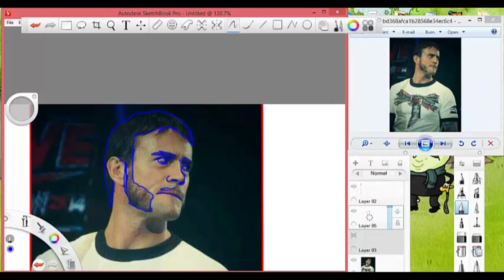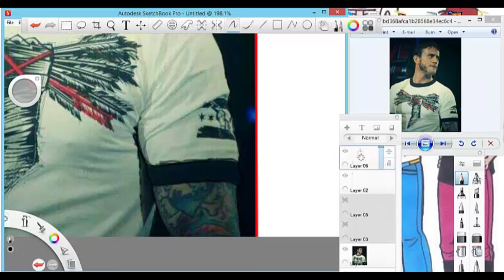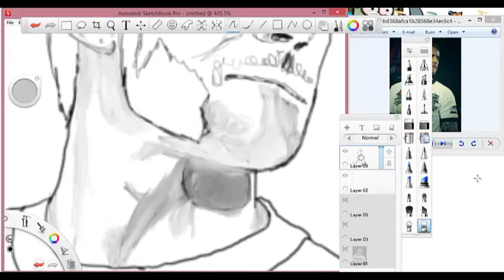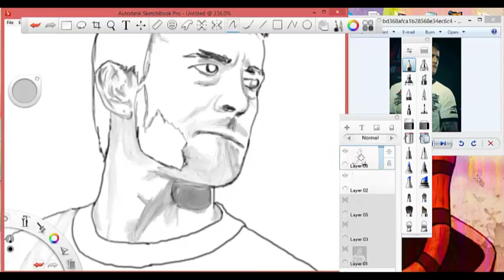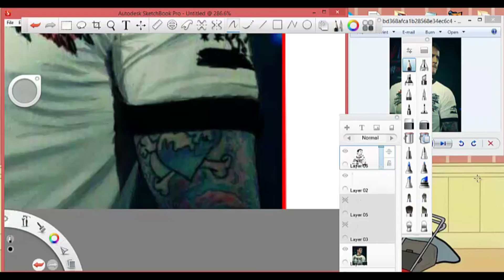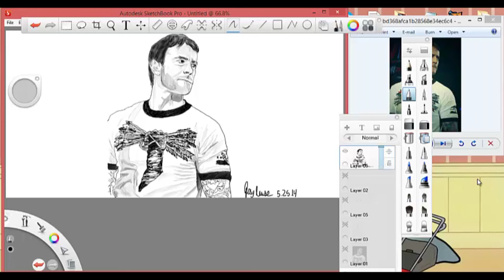drawing of CM Punk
drawing of CM Punk for a friend , i am ashamed of myself for what i have done.still to all of those who had high expectation of me. the drawing is great but what i did *sigh* if you like the video subscribe and share the video. As i say PEACE! (sorry about the music it's his theme song)